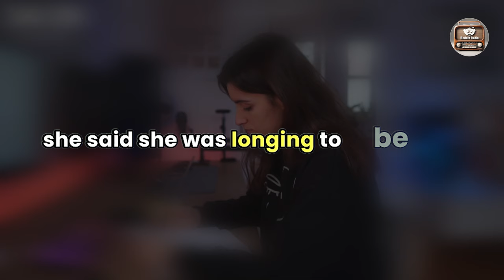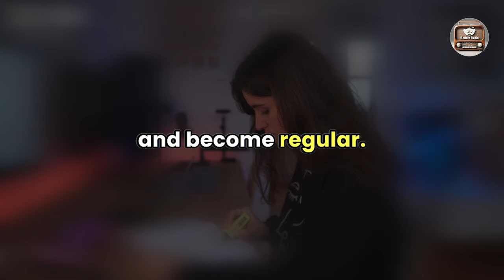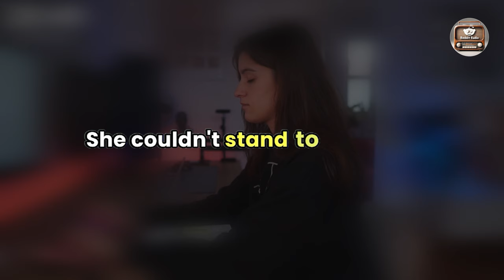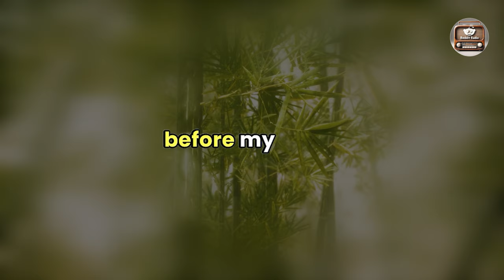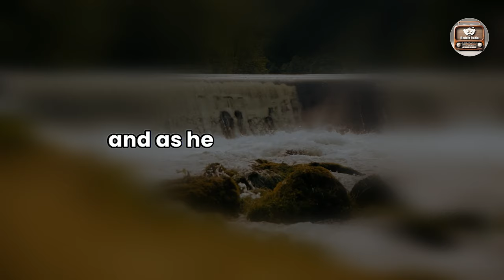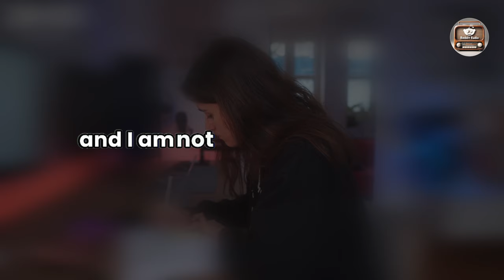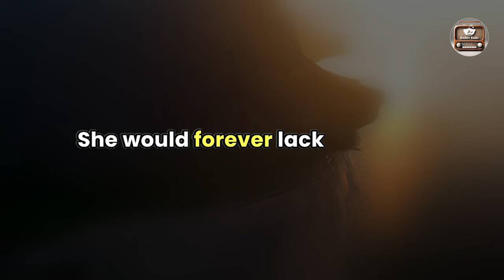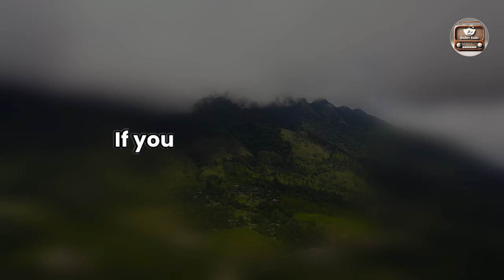Cheating Wife Story, Wife Felt Stressed After 3 Years of Marriage, So She Had an Affair, Audio Story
Embark on a tumultuous journey as we uncover the heart-wrenching tale of a wife's betrayal. Struggling with marital stress after three years, she seeks solace in an illicit affair.